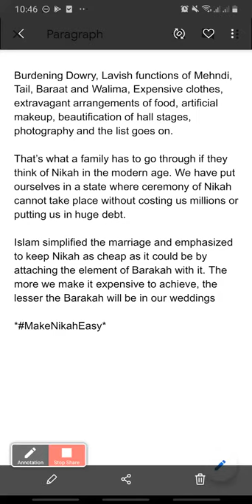American Accent, Reading# 04 (part 1)